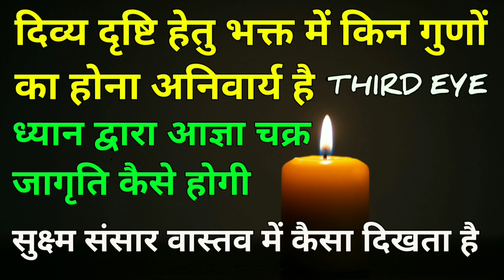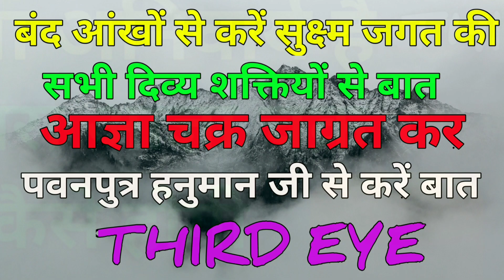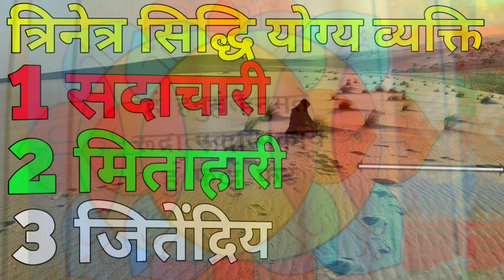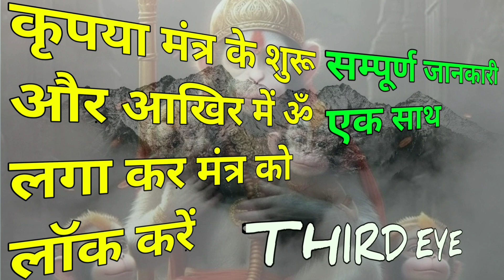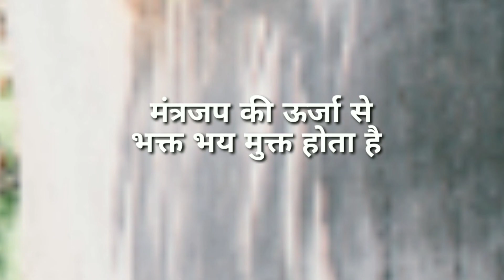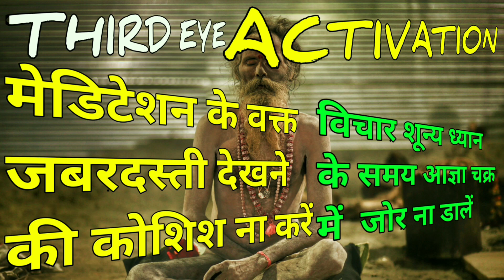आज्ञा चक्र जागरण विधि step by step | Third eye opening step by step hindi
Pineal Gland activation Process step by step In Hindi
third eye activation process step by step In Hindi
activate your third eye by meditation
teesri aankh kholne ki vidhi
divya drishti prapt karne ki saral vidhi
agya chakra healing and activation
third eye opening process by meditation
activate pineal gland by meditation
dhyan se agya chakra kaise activate kare?
Bageshwar Balaji ki tarah hanuman ji se kaise bat kare?
pawan putra hanuman ji se kaise bat karen?
bhakt Hanuman ji se kaise bat karen?
ध्यान से आज्ञा चक्र जाग्रत कैसे होता है
भक्त से दिव्य शक्तियां किस प्रकार बात करती हैं?
साधक और सुक्ष्म संसार का सच
तीसरी आंख खुलने के लक्षण क्या होते हैं?
धीरेंद्र कुमार शास्त्री के जैसी सिद्धि प्राप्त करने के लिए क्या करें

आज्ञा चक्र जाग्रत करने हेतु देखें वीडियो पार्ट 1